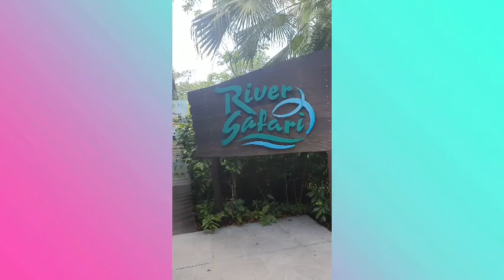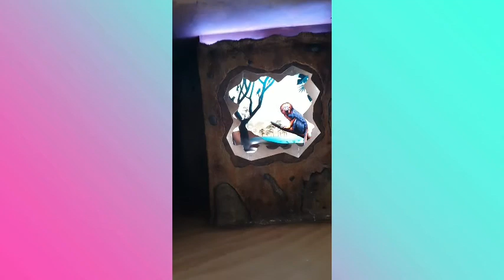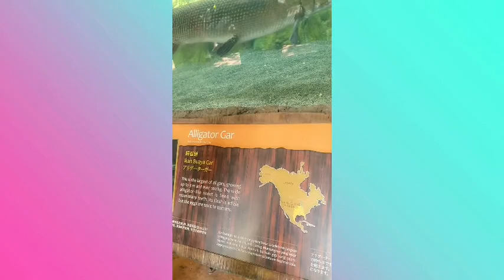RIVER SAFARI part1